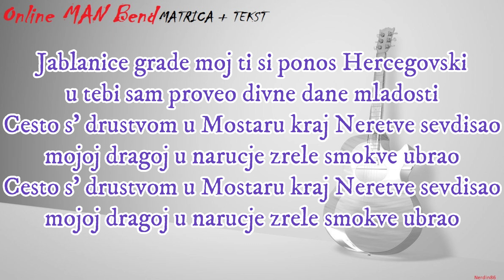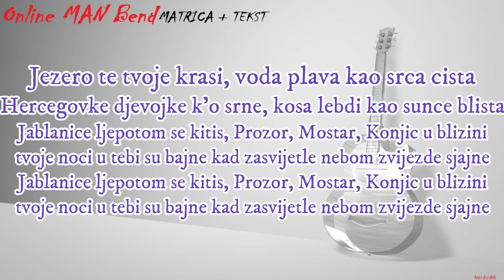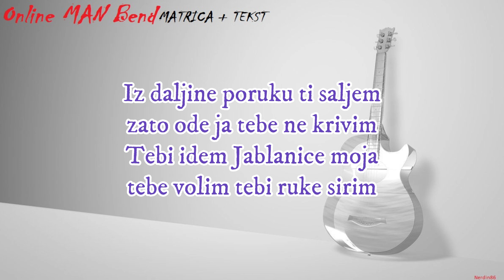Jablanica - Nizam Kljajic / MATRICA + TEKST / Live / Online MAN Bend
Zabranjen upload na druge kanale.

► Lyrics: Nizam Kljajic
► Arrangement: Anes Topalovic TOPA